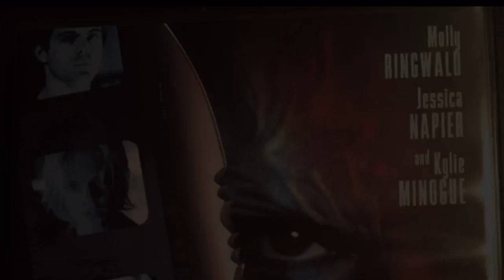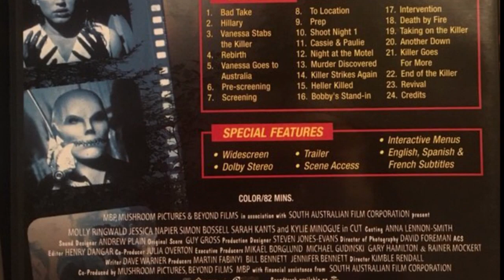TheHORRORMan’s Slash Back Challenge Week 11 - Blood Red Carpet Slasher - Cut - Molly Ringwald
TheHORRORMan’s Slash Back Challenge Week 11 - Blood Red Carpet Slasher- Cut

Cut Horror Movie Review featuring Molly Ringwald.

Directed by
Kimble Rendall

Produced by
Bill Bennett
Martin Fabinyi
Jennifer Cluff

Written by
Dave Warner

Starring
Molly Ringwald
Kylie Minogue
Tiriel Mora

Production company
Beyond Films
MBP (Germany)
Mushroom Pictures

Distributed by
Mushroom Pictures
Trimark Pictures

Release date
23 February 2000

Some of Molly Ringwald’s movies include:
1982 - Tempest
1984 - Sixteen Candles
1985 - The Breakfast Club
1986 - Pretty In Pink
1990 - Strike It Rich
1995 - Malicious
1997 - Office Killer
1999 -Teaching Mrs. Tingle
2000 - Cut
2001 - Not Another Teen Movie
2015 - Jem And The Holograms
2018 - The Kissing Booth

She also starred/ stars in Television series including:
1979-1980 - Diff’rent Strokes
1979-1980 - The Facts of Life
1996 - Townies
1998 - Saturday Night Live
2006 - Medium
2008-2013 - The Secret Life Of The American Teenager
2017-Present - Riverdale